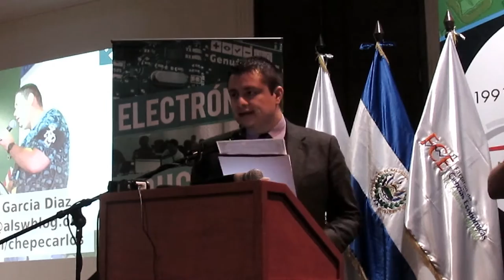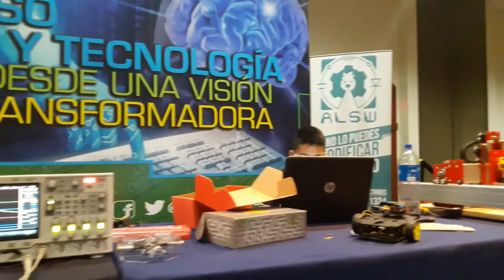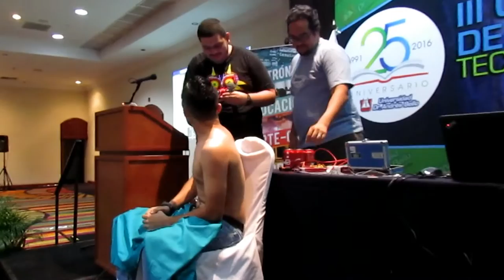Diseña, crea y prototipa con arduino | Congreso UNAB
Te traemos una parte de la conferencia: Diseña, crea y prototipa con arduino de nuestro especialista, José Carlos, en el III Congreso de Ciencia y Tecnología organizado por la Universidad Dr. Andrés Bello.